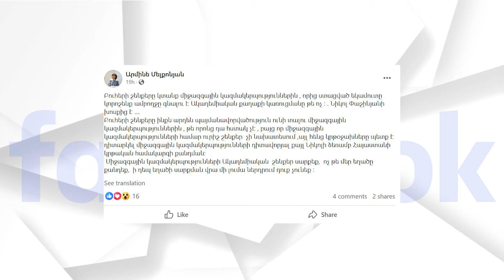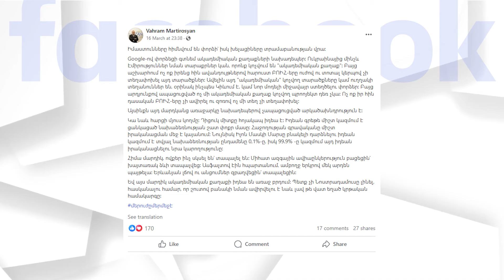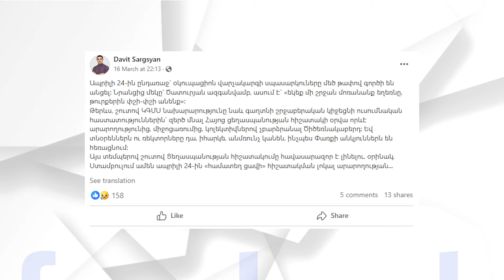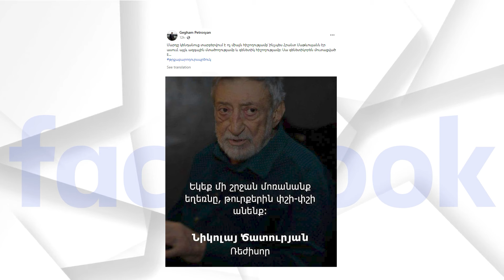Բանակի նման ավիրելու են նաեւ կրթական համակարգը. օգտատերերը քննադատում են Փաշինյանի հայտարարությունը